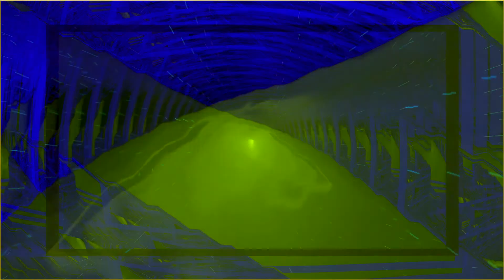Jungle love - chilltech prog. - 120 Bpm Visuals